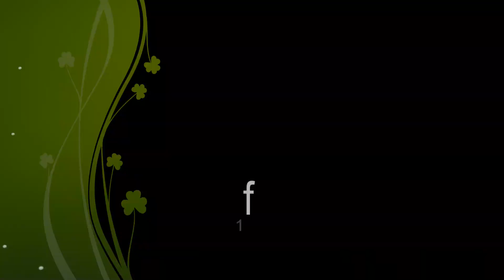Why & How 10K steps daily challenge?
This is a fun documentary with many surprises... you will learn so many things and get inspired! Be fit. Be smart. Be happy.